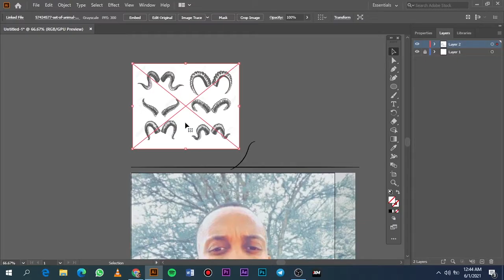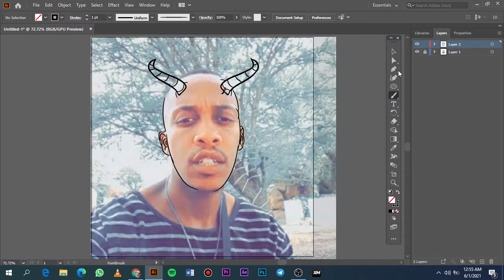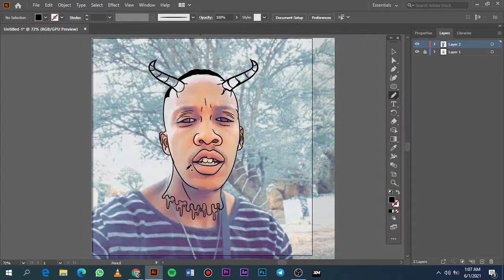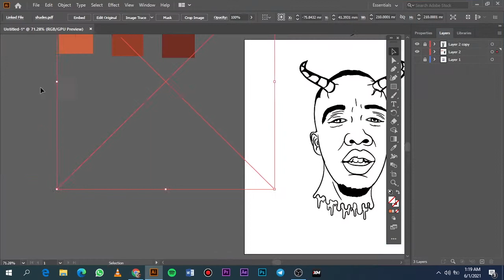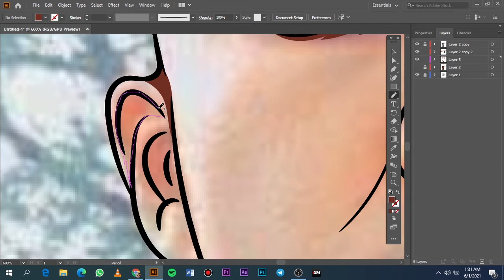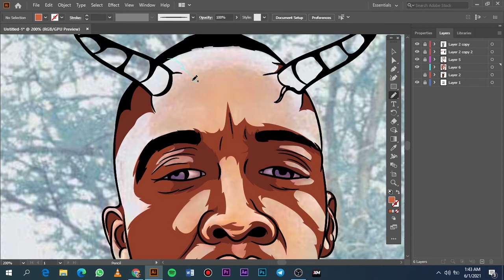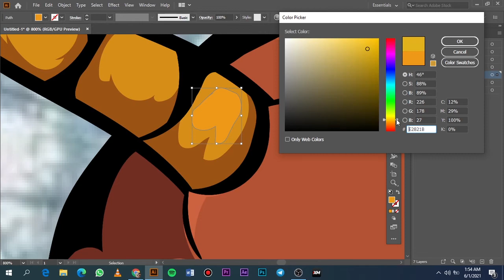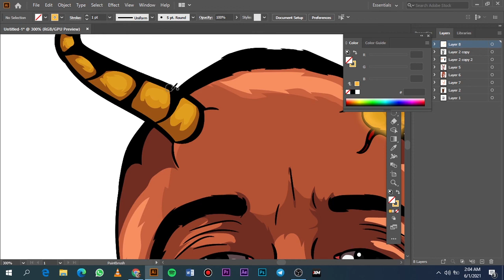Tutorial- HOW TO CARTOON YOURSELF//ADOBE ILLUSTRATOR//OZI F TEDDY